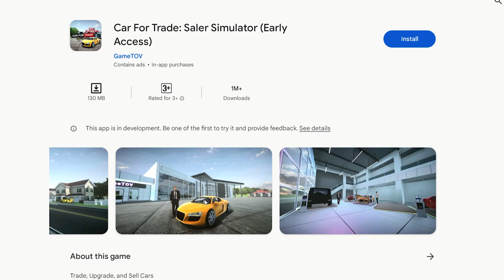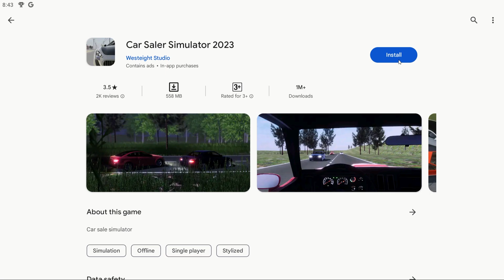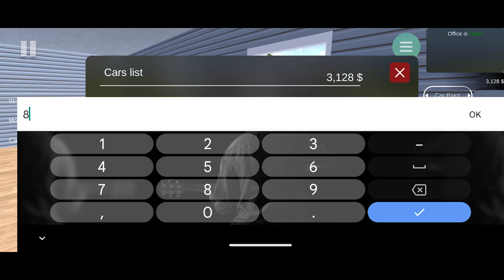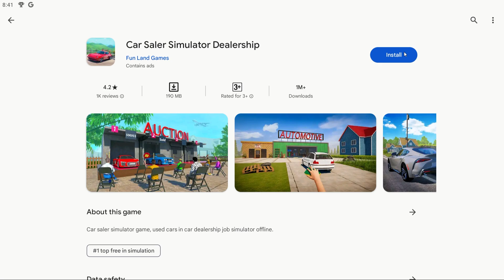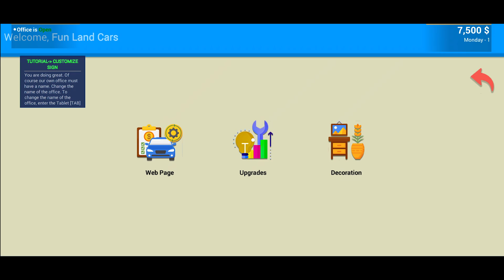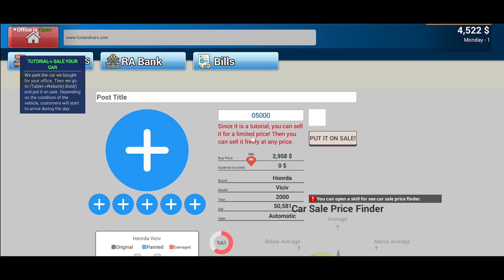The Best CAR FOR SALE SIMULATOR Game MOBILE VERSION !!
CAR FOR SALE MOBILE VERSION | WHICH ONE IS GOOD ?